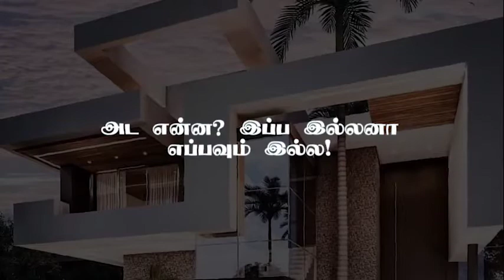Supreme garden -9566886819